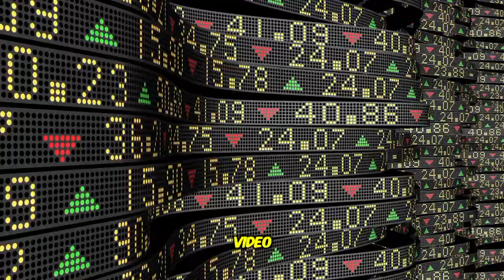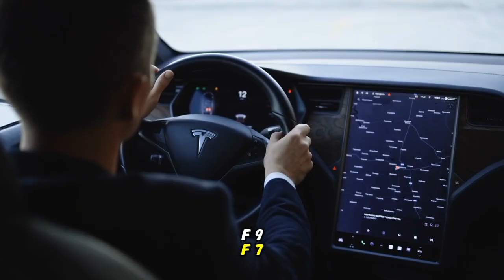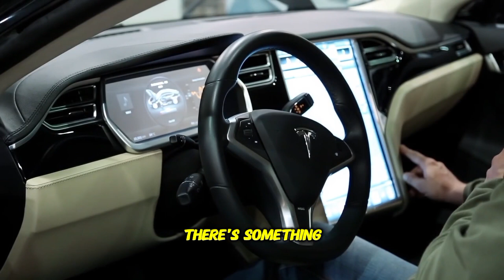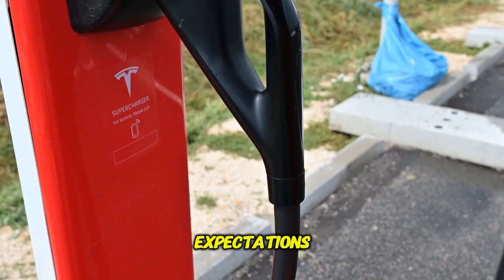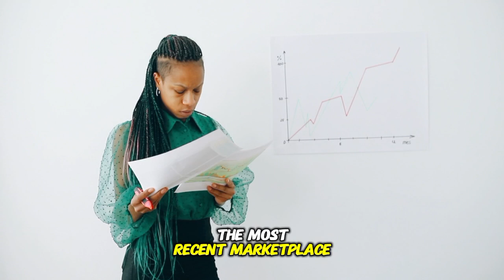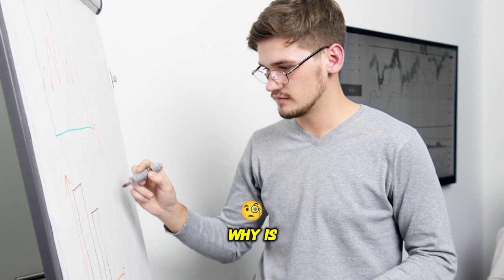ANALYSTS: “Nvidia is as huge as the Feds, CONTROLS The market”